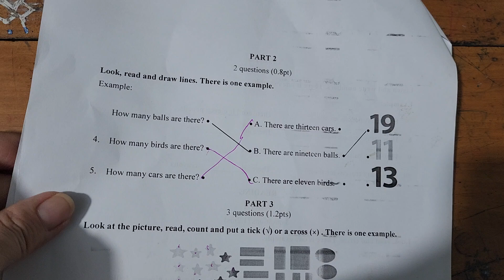Giải Đề Thi Giữa Học Kì 1 Tiếng Anh 2 Smart Start